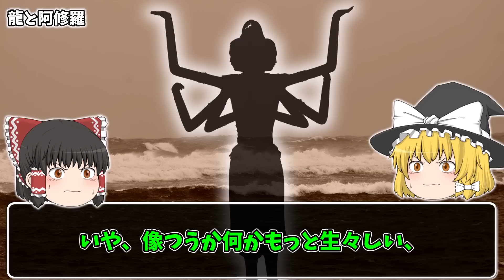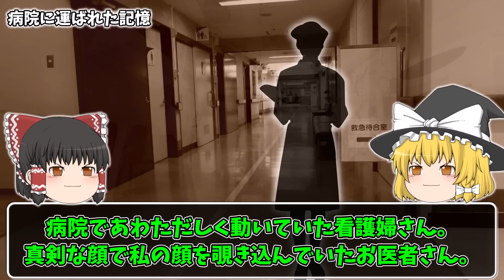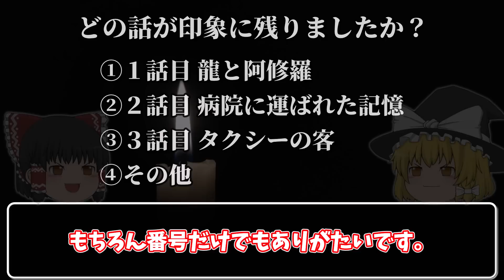【怖い話】国を護る『龍神』 VS 『阿修羅みたいな化物』がヤバすぎる…2chの怖い話「龍と阿修羅・病院に運ばれた記憶・タクシーの客」【ゆっくり怪談】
✅【関連する話？】
🔻巨頭オ・ドルフィンリング・リョウメンスクナ

🔻目次

00:00 はじめに
00:45 龍と阿修羅
04:44 病院に運ばれた記憶
08:23 タクシーの客

✅【最近紹介した怖い話】

🔻猫が夜中に鳴いてる気がして目が覚めた・月明かりがとても明るい夜

🔻くらげ星・みずがみさま(くらげシリーズ)

🔻持ち主の命を削る人形

🔻お祓いを受けてみることにした

🔻野良猫日記・ハナちゃん

🔻金縛りの様子を撮ったビデオ・残置物撤去・魔王の人

🔻付喪神機・怒走神機・家電失格(夜行堂奇譚シリーズ)

🔻父が船で遭難・お盆の海・立ち入り禁止の波止場

🔻3回連続で凶が出た・賽銭泥棒・賽銭泥棒

🔻願いが叶う神社・〇人を占う・森の中

🔻カガ（蛇）さまのお迎え・アニメ会社での怪現象・怪人二十面相と小林少年

🔻宮司の失踪・プラン・綺麗な湖

🔻守護者・実家付近の川原・不思議な少年

元スレ：おまいらの体験した怖い話お聞かせ願う
元スレ：死ぬ程洒落にならない怖い話を集めてみない？281

nue / Audiostock
table_1 / Audiostock
Take-zero / Audiostock